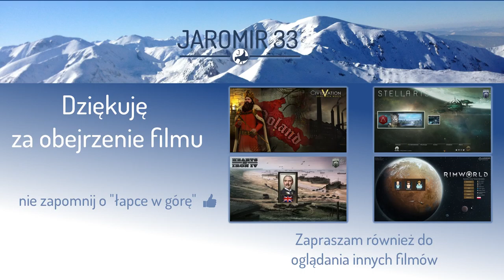Zagrajmy w Europa Universalis IV : Królestwo AVA cz.4 - Epicki sojusz 5 państw (Multiplayer)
Europa Universalis IV - strategia studia Paradox, w której gracz kieruje rozwojem wybranego kraju na przestrzeni wieków.